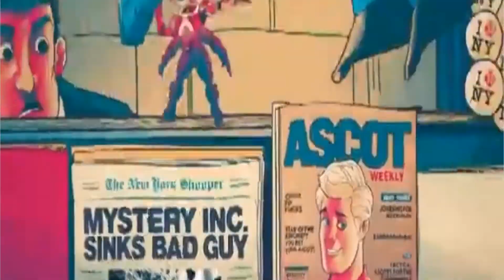Hanna Barbera e o seu universo no cinema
Aproveitando que lançou oficialmente no Brasil o filme Scooby e com ele essa possível criação de um universo da Hanna Barbera nos cinemas, achei que seria interessante fazer um vídeo explicando como isso poderia acontecer e quais seriam boas animações, desse universo, que poderiam virar filmes.